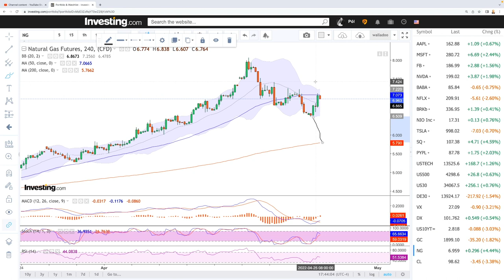Daily technical analysis WTI Oil and Natural Gas for April 26, 2022